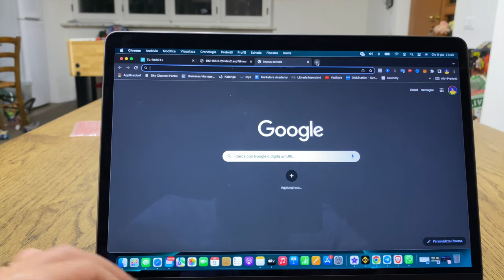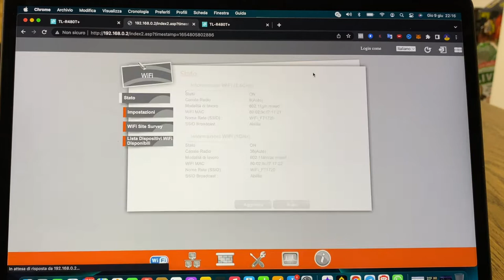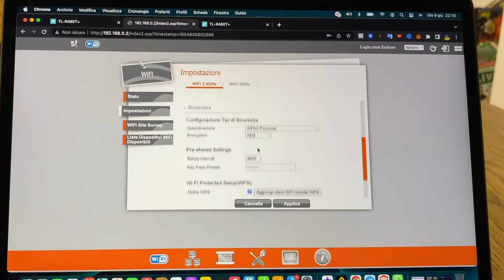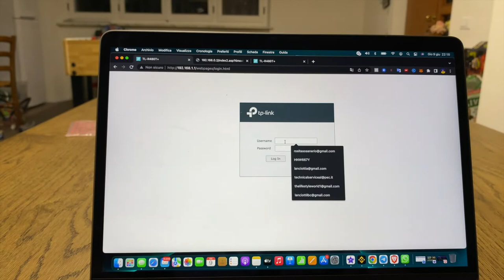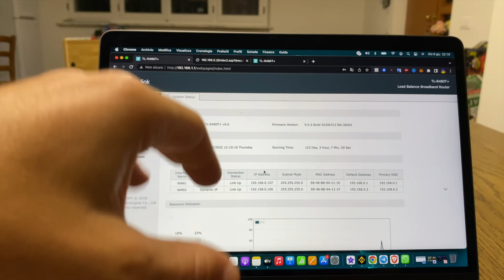Come cambiare la password su ogni router!